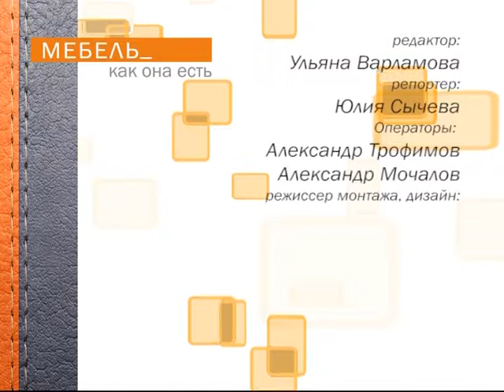MebKakOnaEst 2014 11 13